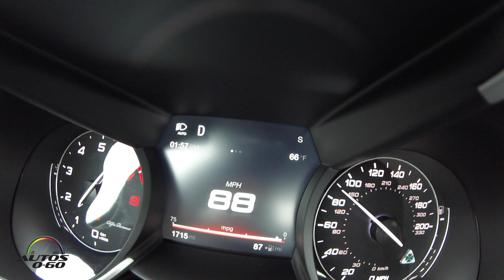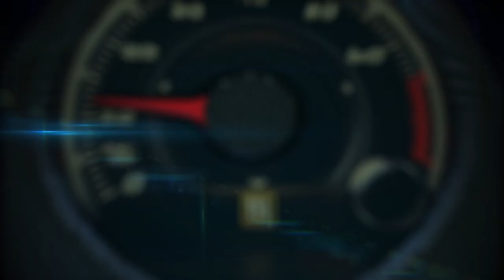2017 Alfa Romeo Giulia Quadrifoglio hotlap at Sonoma Raceway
As the first of a new-generation of vehicles built on an all-new platform, the 2017 Giulia Quadrifoglio embodies Alfa Romeo’s La meccanica delle emozioni (the mechanics of emotion), delivering race-inspired performance, advanced technologies, seductive Italian style and an exhilarating driving experience to the premium mid-size sedan segment.

Crafted by Alfa Romeo artisans at the Cassino plant in Italy, the all-new 2017 Giulia Quadrifoglio is the ultra-high-performance model in the lineup and a testament to Alfa Romeo’s perfect balance of engineering and emotion, creating a premium sport sedan for driving enthusiasts that stands out in the segment.

Incorporating next-level technologies, the Giulia Quadrifoglio features a Ferrari-derived 505-horsepower bi-turbo V-6 engine, Alfa Romeo’s most powerful production car engine ever, cylinder deactivation and carbon fiber active aero front splitter for improved handling at high speeds. Race-inspired performance is achieved courtesy of the Giulia’s extensive use of ultralight, high-strength materials, which include a carbon fiber driveshaft, hood, roof and more – all for a best-in-class power-to-weight ratio and near perfectly balanced 50/50 weight distribution, resulting in a class-leading 0-60 miles per hour (mph) time of 3.8-seconds and a record-setting Nürburgring time. And similar to all great Alfa Romeo’s, the Giulia features stunning Italian design with impeccable proportions and attention to detail that enables a timeless Alfa Romeo style with world-class craftsmanship.